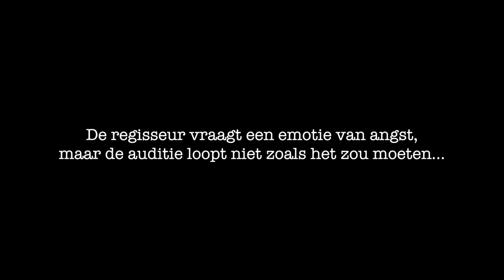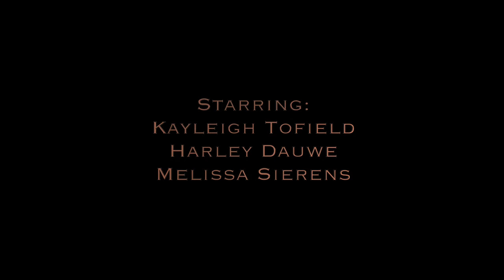Kortfilm: De Perfecte Auditie (Thriller)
NEDERLANDS gesproken!!
De perfecte Auditie is een onafgewerkte kortfilm.

Verhaal: Een meisje gaat op auditie bij een regisseur. Maar de auditie loopt niet van een leien dak. De regisseur zoekt nl. een emotie van angst, maar het meisje slaagt er maar niet in om het hem te geven. De regisseur is ontevreden en beslist van ze mee te nemen naar zijn atelier. Hoe het verder gaat bekijk je nu.
-Bekijk deze kortfilm en geef een comment.